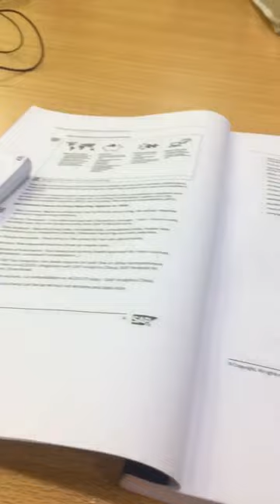Group Reporting in SAP S/4 Hana Finance